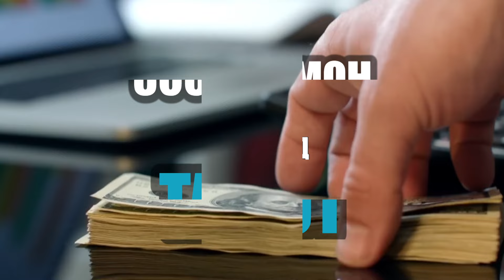БЕНЗЕМА Ё МБАППЕ? КРИШТИАНУ РОНАЛДУ БЕХТАРИН БОЗИНГАРРО ИНТИХОБ КАРД!